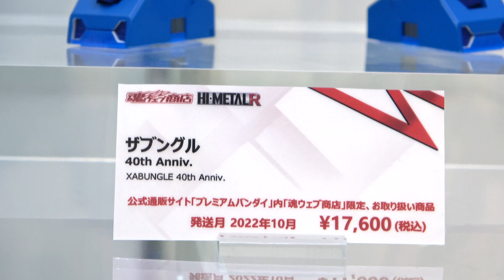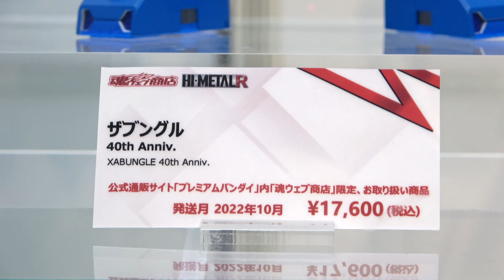HI-METAL R ザブングル 40th Anniv. / XABUNGLE 40th Anniv.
HI-METAL R ザブングル 40th Anniv.
HI-METAL R XABUNGLE 40th Anniv.'

魂ウェブ商店受注アイテム